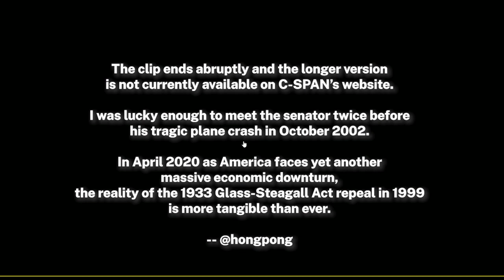US Sen. Paul Wellstone opposes Glass-Steagall Repeal speech 1999 (FULL)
US Senator Paul Wellstone opposed the repeal of the 1933 Glass-Steagall Act in 1999 which forbade mixing insurance, investment and consumer banking. The policy created a boom and mega-insurance banks like Citigroup as well as entanglements and massive increases in debt that led to the 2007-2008 financial crisis and subsequent crisis in 2020.

Date of speech November 4 1999